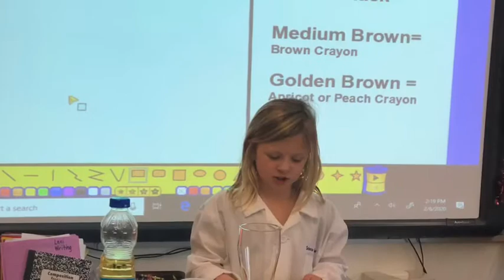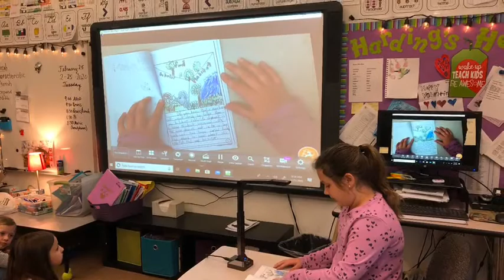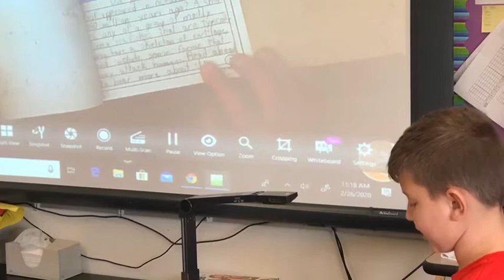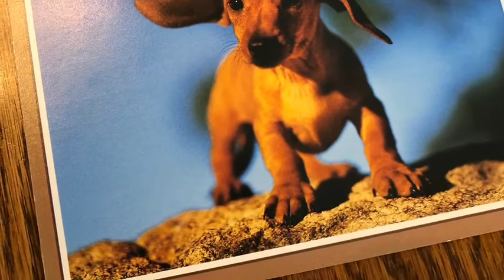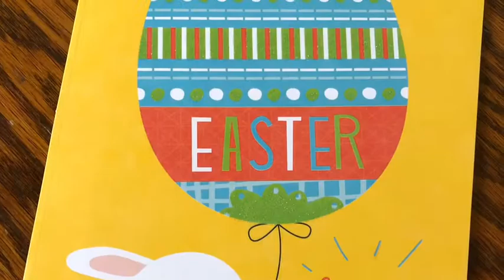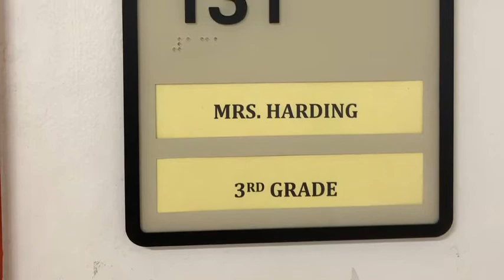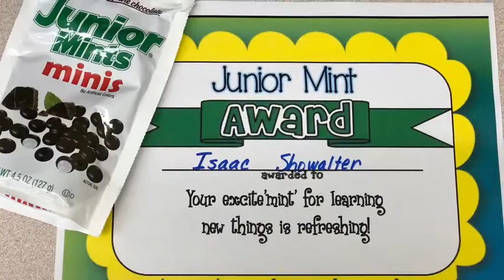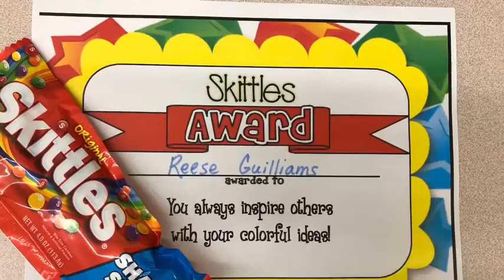Harding’s Heroes 2020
Spring Semester Photos